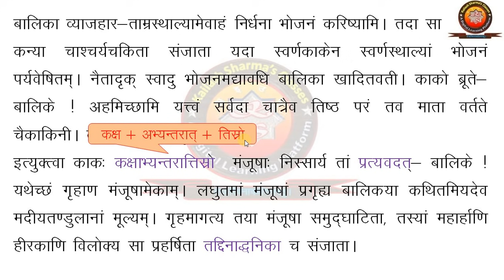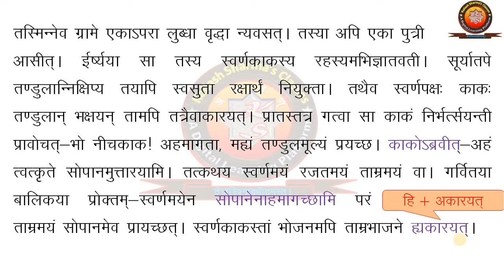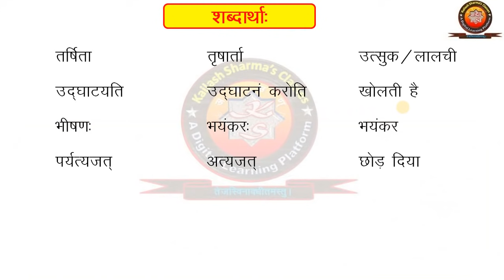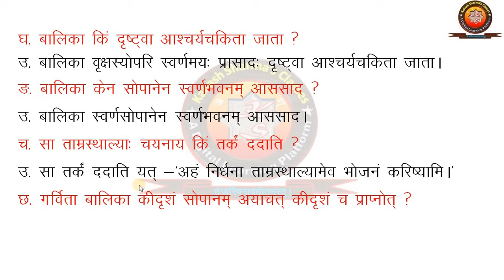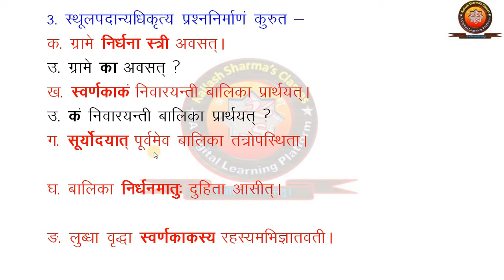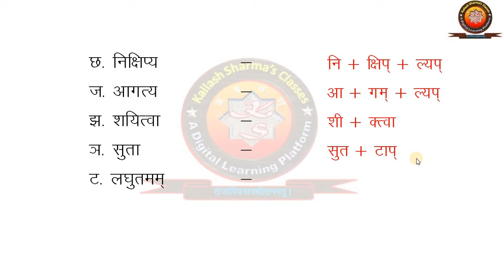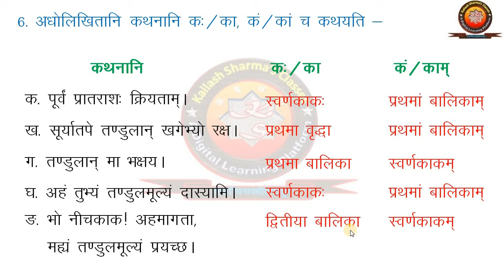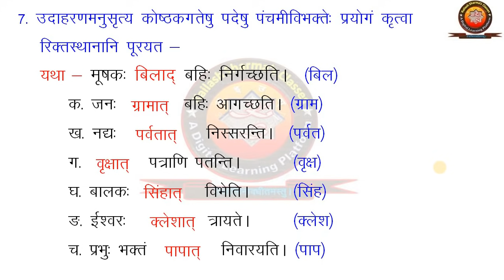NCERT Sanskrit Class 9 Chapter 2 Swarnkakah (स्वर्णकाक:)/ Hindi Translation and Solutions by K.S.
NCERT Sanskrit Class 9 Shemushi Bhag I Chapter 2 Swarnkakah (स्वर्णकाक:) with Hindi Translation and Solutions by KAILASH SHARMA
All Chapters of Class 9 Sanskrit-

इस विडिओ टुटोरिअल में NCERT संस्कृत कक्षा 9 की पाठ्यपुस्तक ‘शेमुषी भाग 1’  के पाठ 2  ”स्वर्णकाक:” का हिंदी अनुवाद,  कठिन शब्दार्थ व अभ्यास कार्य का विस्तृत वर्णन है – कैलाश शर्मा
NCERT CLASS 9 SANSKRIT CHAPTER 2 SWARNKAKAH